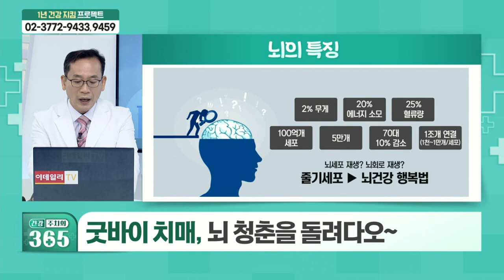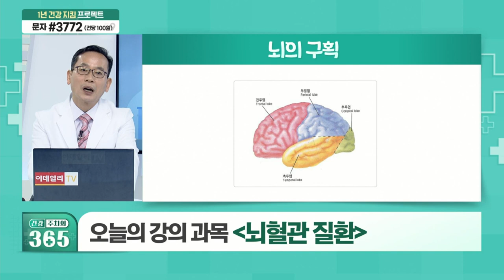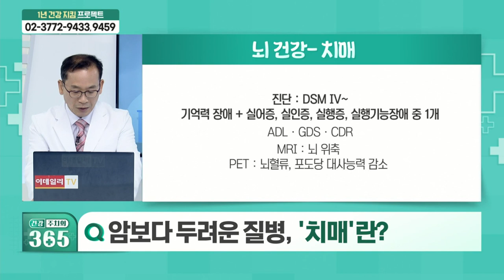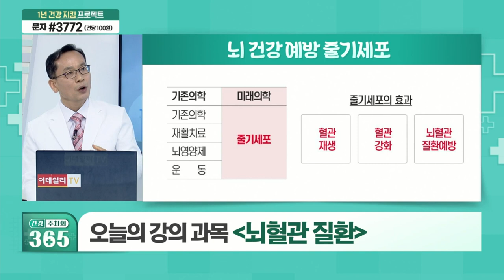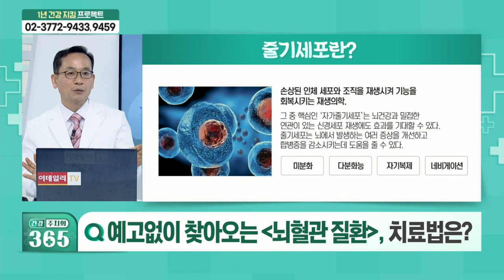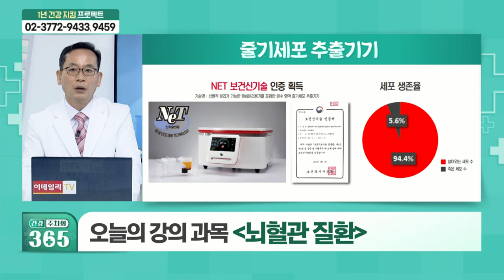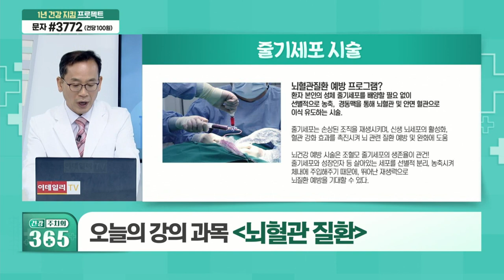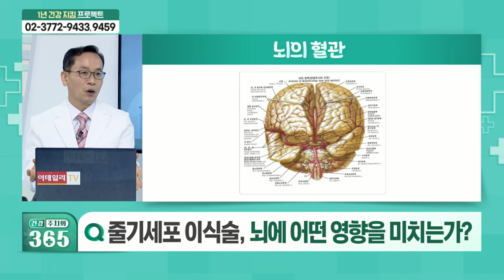뇌혈관 질환_건강주치의 365 (20210626)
뇌혈관 질환
Q. 뇌를 건강하게 보호하기 위해서 어떤 방법이?
Q. 암보다 두려운 질병 '치매'란?
Q. 알츠하이머 치매·뇌졸중, 치료 가능한가?
Q. 예고없이 찾아오는 '뇌혈관 질환', 치료법은?
Q. 줄기세포의 종류와 특징은?
Q. 줄기세포 이식술, 과연 안전한가?
Q. 줄기세포 이식술, 뇌에 어떤 영향을 미치는가?